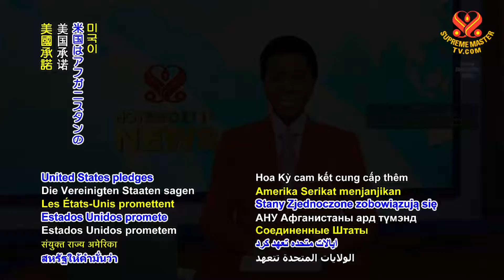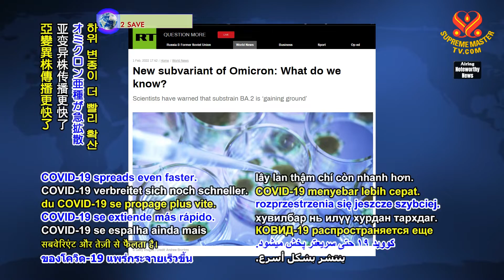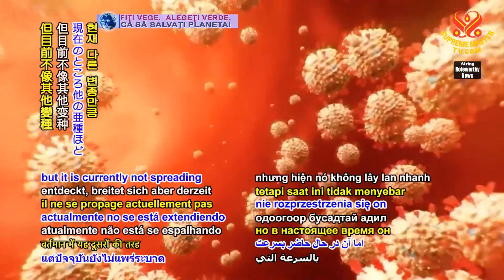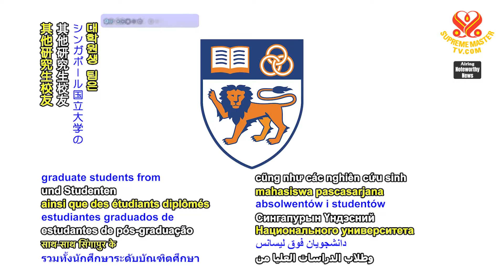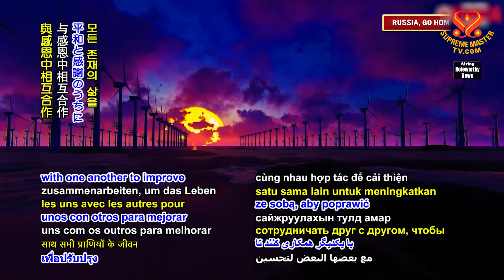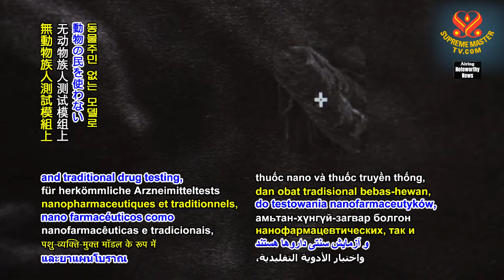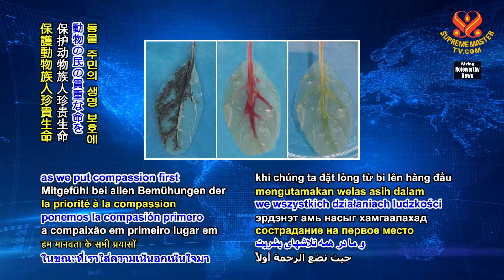#1611 Watch Good News to Learn English 看新聞學英語 20220302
今日新聞提要：

United States announces additional humanitarian assistance for people of Afghanistan,
美國宣布提供阿富汗人民額外的人道援助；

new Omicron subvariant of COVID-19 found to be extremely transmissible,
新的新冠病毒奧密克戎亞變異株被發現極具傳播性；

eco-inventor from Singapore creates floating garden of edible plants through upcycling,
新加坡的生態發明家以回收材質打造可食用植物的漂浮花園；

United Kingdom to connect to Moroccan green electricity grid via undersea cable,
英國經由海底電纜連接到摩洛哥的綠色電網；

mobile barbershop brings dignity and love to newly orphaned children in Âu Lạc, also known as Vietnam,
移動式理髮店為悠樂（越南）的新孤兒帶來愛和尊嚴；

public schools in New York City, USA, to serve only vegan meals on Fridays,
美國紐約市公立學校每週五只提供純素餐點；

researchers in Russia develop spinach leaf-based medical model to replace drug testing on animal people.
俄羅斯的研究人員研發以菠菜葉為主的醫學模組以取代對動物族人的藥物測試。